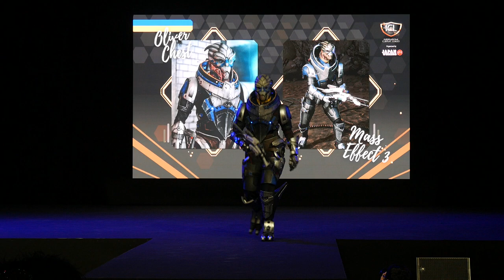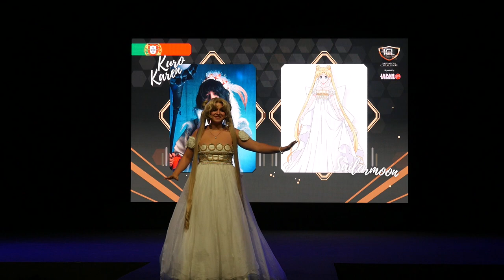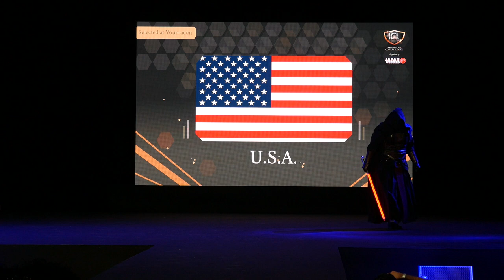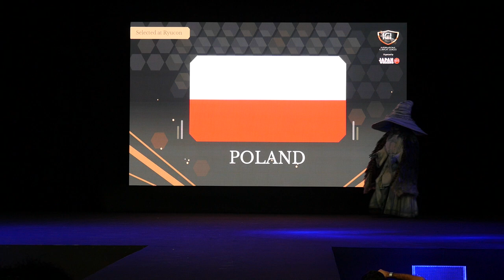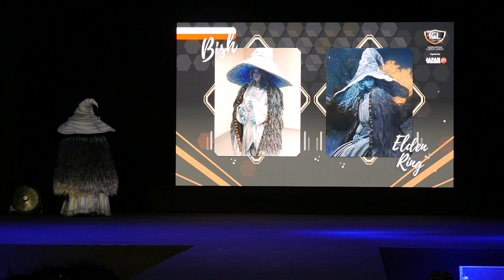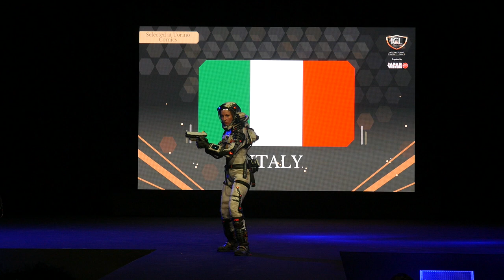Japan Weekend Madrid (SEPT 2023) - Pasarela de cosplay ICL 2023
Pasarela de los participantes de la ICL en Japan Weekend Madrid Septiembre 2023

Primer premio: The Netherlands Asssasins Creed Valhalla
Segundo premio: Ukraine - Mass effect 3
Tercer premio: USA - Star wars: Knight of the old republic